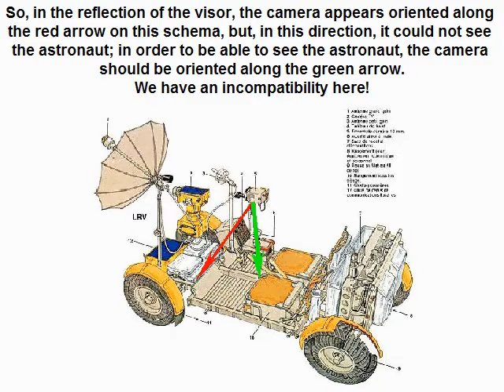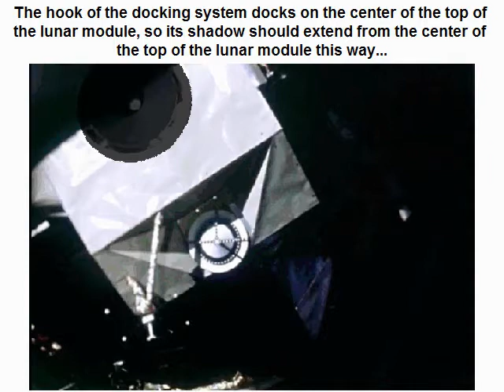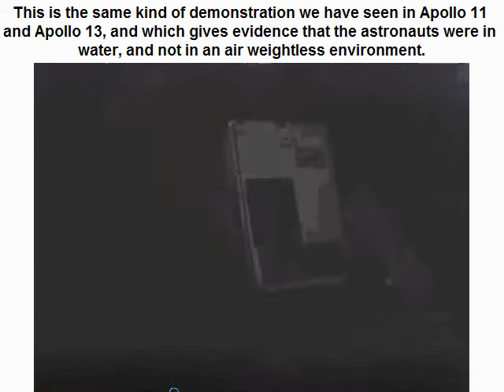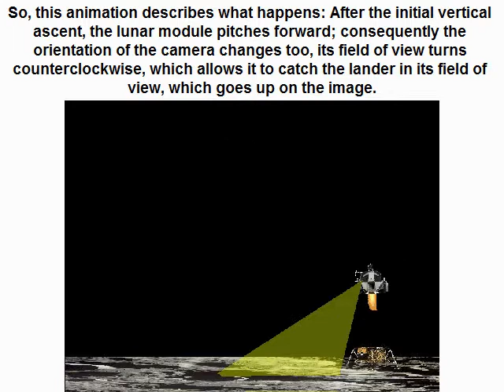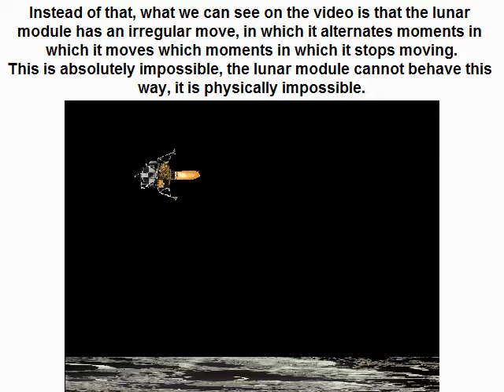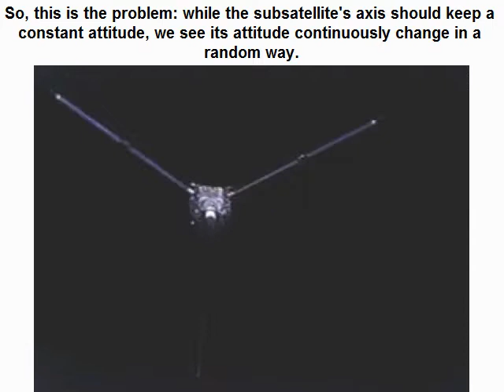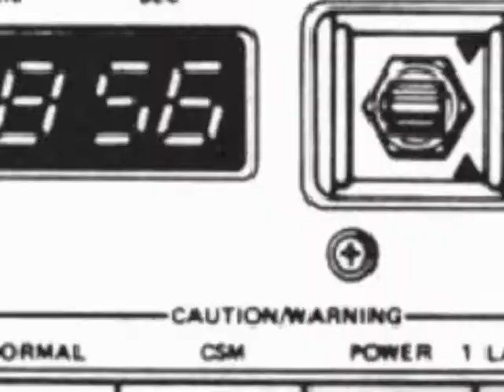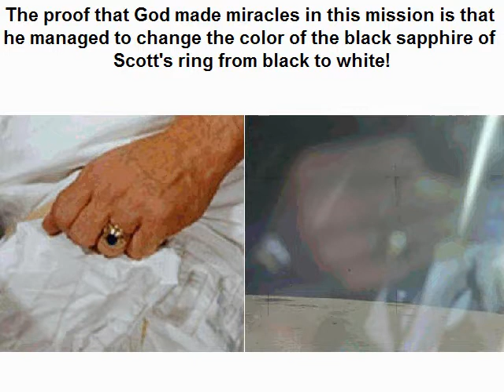The fantasy world of Apollo 15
The 16mm film taken if the Apollo 15 mission contains plenty of surprises.
I present these surprises in this video, enjoy them.